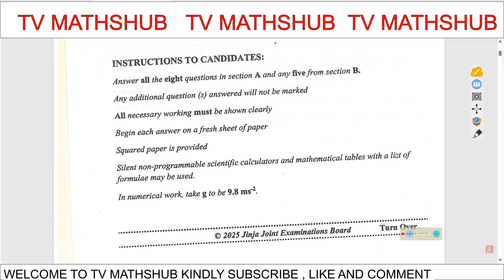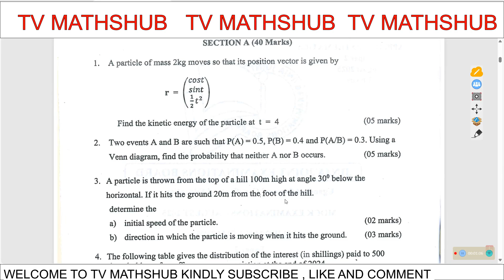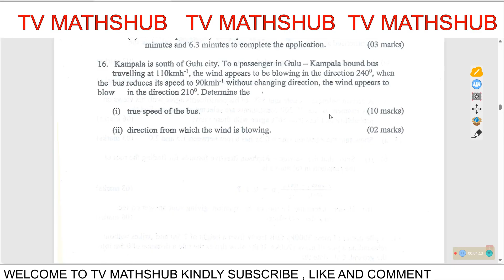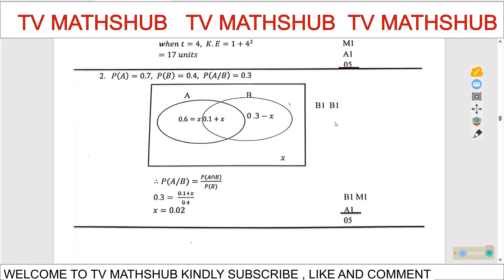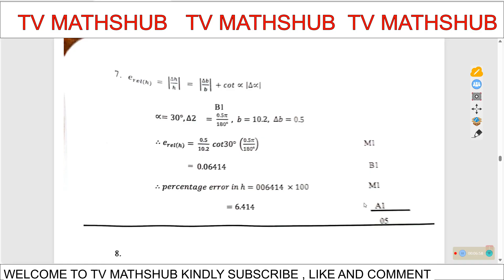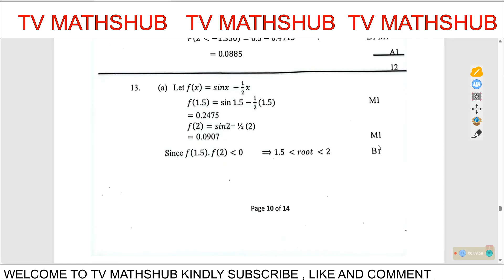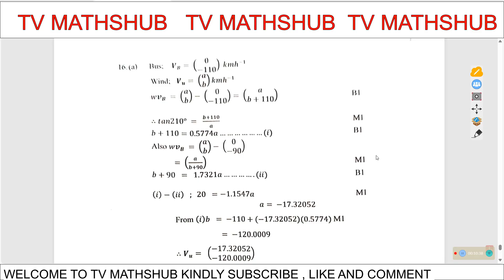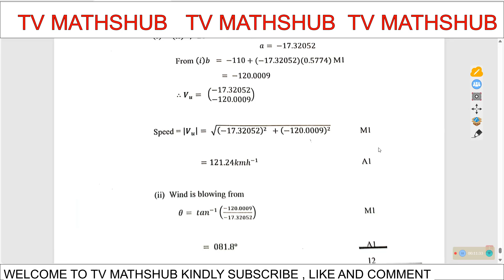Jinja Joint Mock 2025 | Applied Mathematics | Paper 2 Questions & Proposed Answers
Get the full Jinja Joint Mock Paper 2 (2025) with proposed answers.
This video guides you through the questions and suggested solutions step by step.
Support TV MATHSHUB by:
✅ Sharing this video with classmates
✅ Leaving a comment if you find any mistakes in the guide